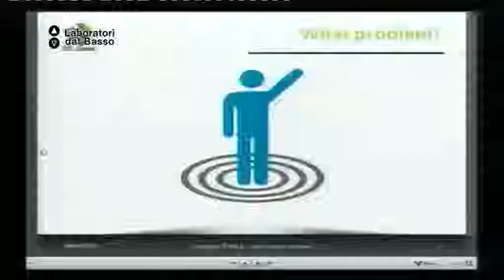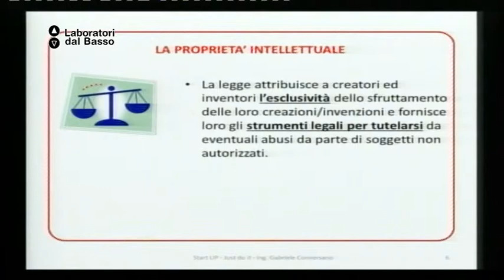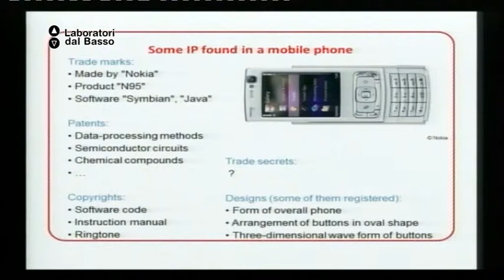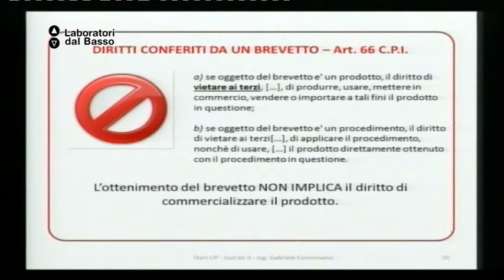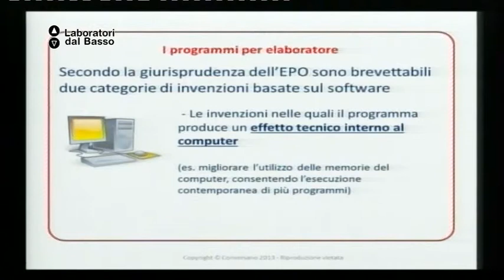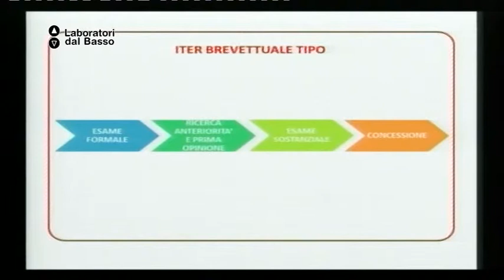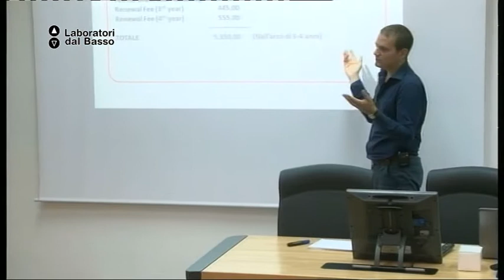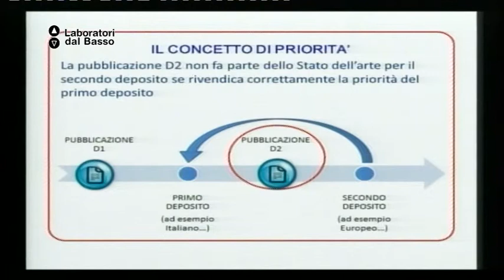Ldb Start Up_03 (parte 1) Conversano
LdB: Start up Just Do It
Lezione 03 (parte 1): Proprietà Intellettuale
Docente: Gabriele Conversano
Contenuti: analizzare le diverse forme legali per tutelare il proprio know-how legati ai brevetti e ai marchi; conoscere le banche dati per ricerche di anteriorità, costi e tempi.